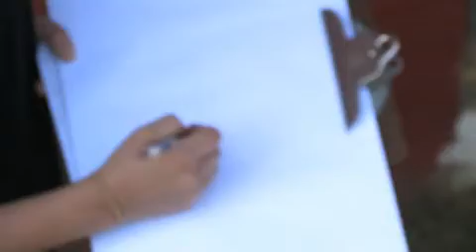Crime Scene Investigation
Staten Island Tech students practice forensic investigation